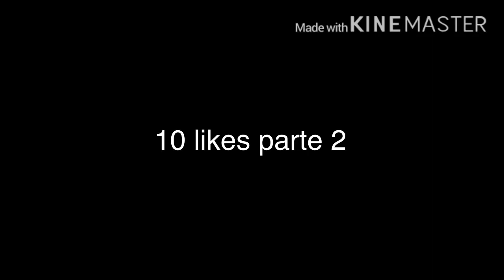Banana splits editado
0:00 drooper cantando
0:18 HOLA BUENOS DÍAS XD

0:21 que mal acá no hay nada

0:42 final y meta de likes